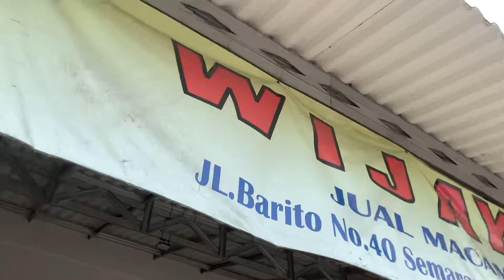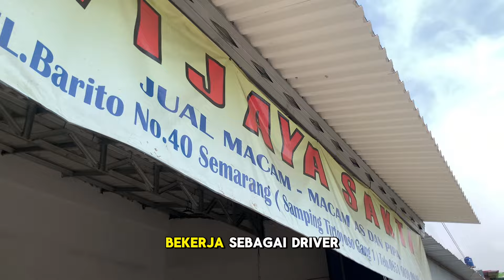JANGAN ASAL CANCEL DONG😢⁉️ UNTUNG MASIH MEMPUNYAI RASA SABAR